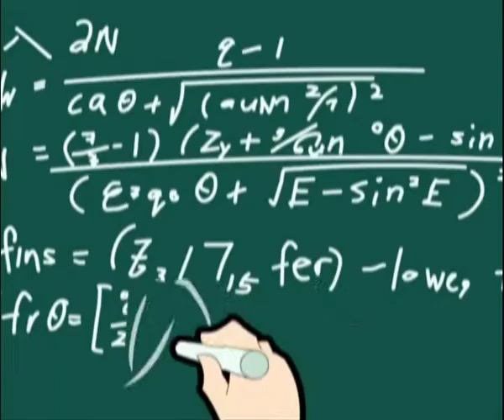NanoBoy Trailer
learn how our bodies work through this this fun filled, action packed cartoon where nano superheroes battle against evil microbes of the microcosmos. kids and parents will surely enjoy!

airs in US and now in singapore! (4th july 2009)